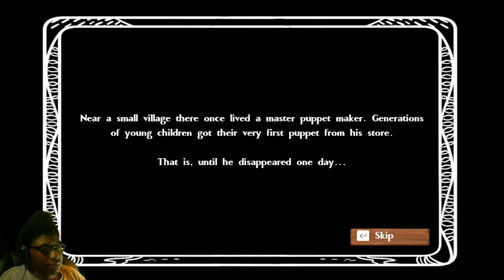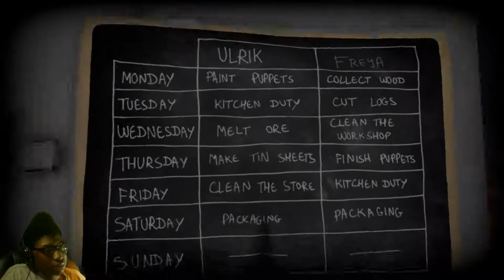Ruben's Puppets Demo | Indie Game | A Puppet Defending Game?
[Main Rules]
1.No Racism
2.No Harassment of other players
3.No Having Multiple Accounts In The Guild - This is to help other players who want into the guild. Refusing to remove them will cause you to be kicked. So plz join with only one account.